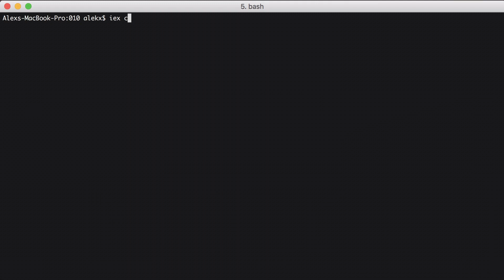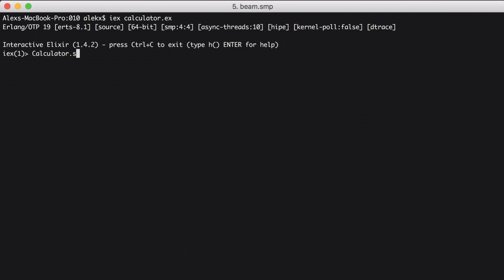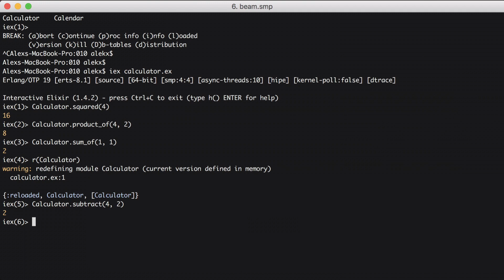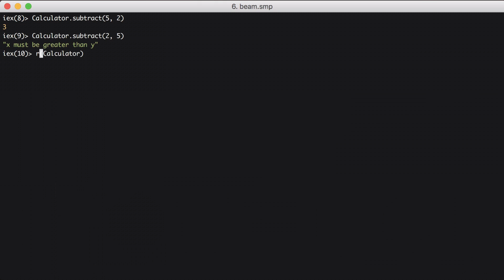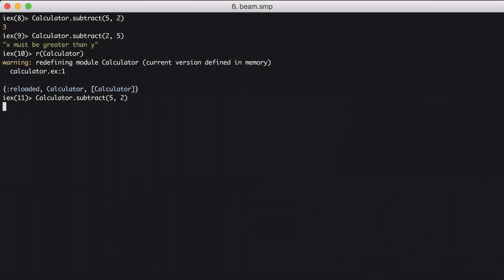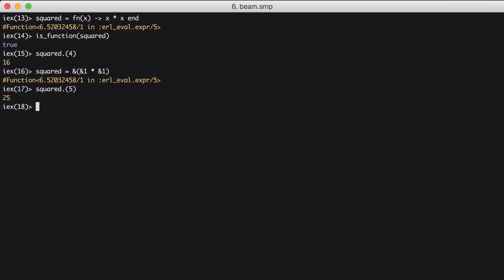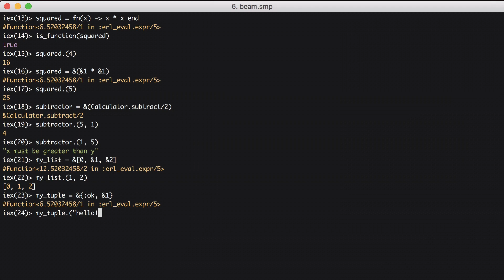Intro to Elixir Functions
A quick introduction to functions in Elixir.